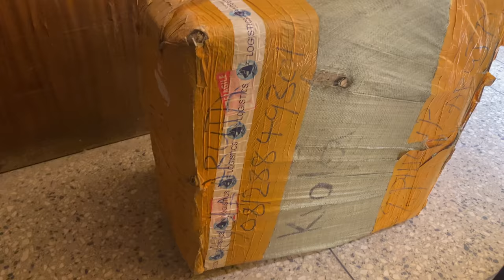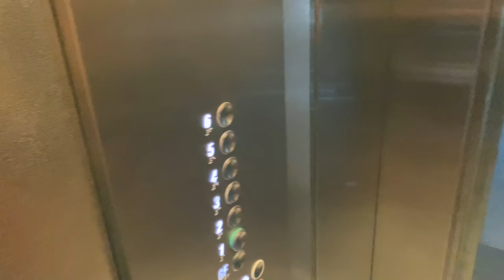WEEKLY VLOG| WE GOT STUCK IN AN ELEVATOR| NEW WIGS| HAIR APPOINTMENT |SARAH KYOLA